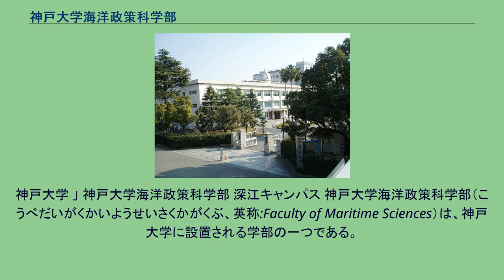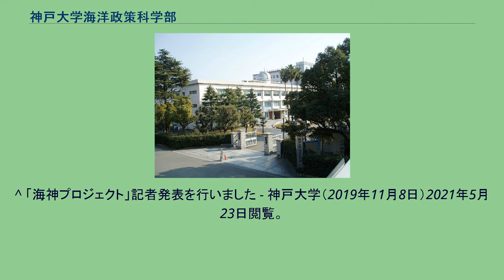神戸大学海洋政策科学部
神戸大学 」 神戸大学海洋政策科学部 深江キャンパス 神戸大学海洋政策科学部（こうべだいがくかいようせいさくかがくぶ、英称:Faculty of Maritime Sciences）は、神戸大学に設置される学部の一つである。
海洋政策科学部は神戸大学の中では最も新しい学部であるが、起源は1920年（大正9年）創設の官立神戸高等商船学校（航海科・機関科）に由来する。
同校は神戸川崎財閥の川崎正蔵によって創設されたが、後に国家に献納され、東京高等商船学校（現・東京海洋大学）とともに高級船員ならびに海事の専門家養成の双璧として重きをなしてきた学校であった。
戦時中、東京と神戸、および清水の高等商船学校が統合されたが、戦後、神戸高等商船学校跡地に同校の伝統を継承する新制神戸商船大学が再設置された。
神戸商船大学は、2004年に神戸大学に統合され、海事科学部となり、神戸高等商船学校以来の校地は神戸大学深江キャンパスとなった。
2019年7月、神戸大学は船員養成や海洋技術者育成を主眼としていた海事科学部を、2021年4月を目処に新分野の海洋産業（洋上風力発電や海底資源探査）や海洋政策創出に貢献する人材も視野に入れた学部に改組することを発表し、学部名を仮称として「海洋政策科学部」とした。
同年10月には改組に呼応した学内横断の「海神（かいじん）プロジェクト」を発足させ、イメージキャラクターとして手塚治虫の漫画『海のトリトン』を採用した。
これらを経て、2021年4月に予定通り「海洋政策科学部」が発足した。
※前身校を含む。
^ “神戸大、「海洋政策科学部」を新設　21年4月”. 日本経済新聞. (2019年7月26日). 2021年5月23日閲覧。
^ 「海神プロジェクト」記者発表を行いました - 神戸大学（2019年11月8日）2021年5月23日閲覧。